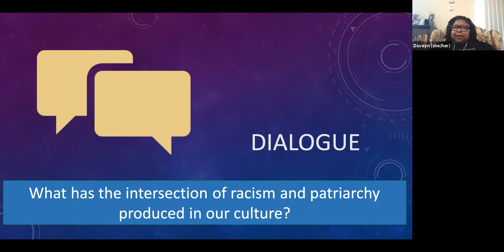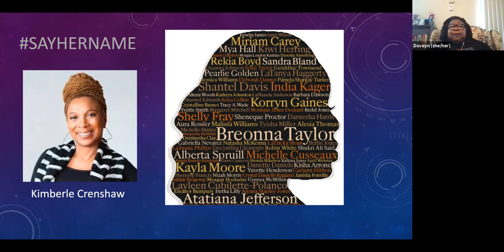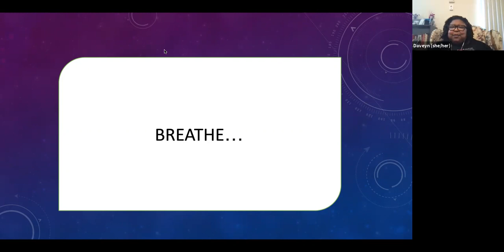SayHerName by Davelyn Hill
A meditation on the SayHerName movement as part of our service on "Patriarchy", the second of four services on the theme of the Divine Feminine. The full UUCS service may be found